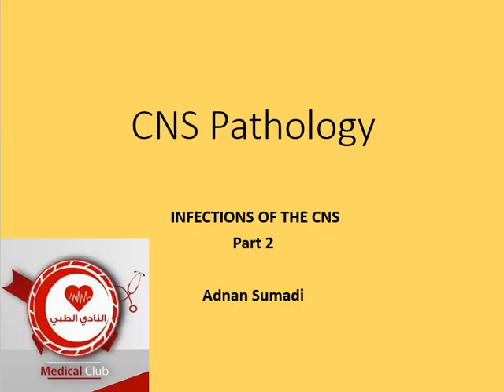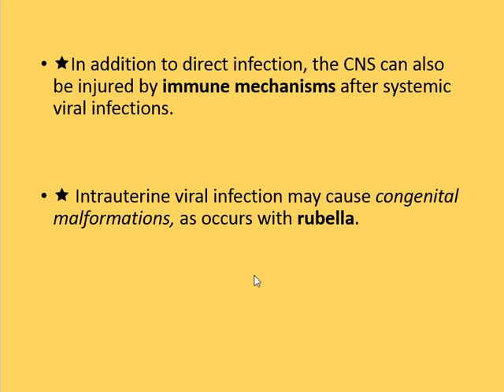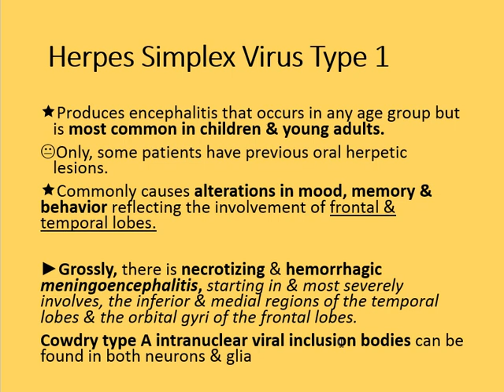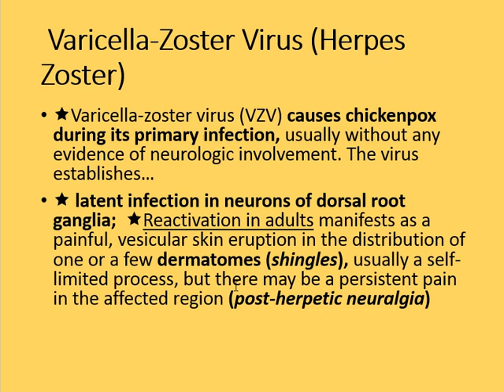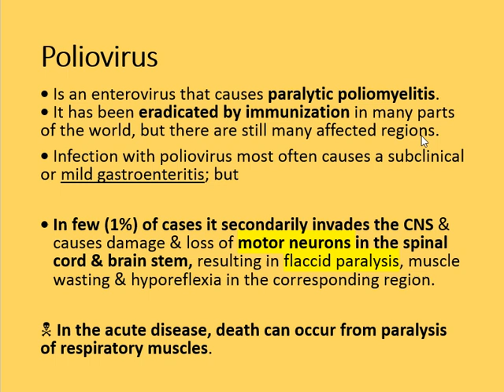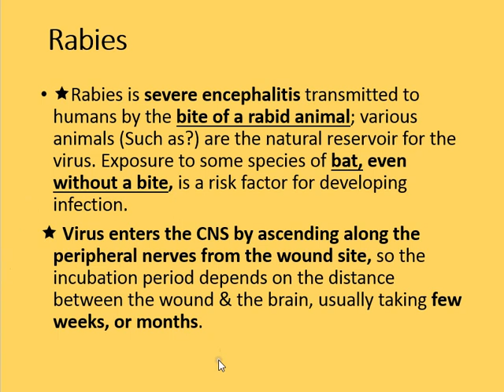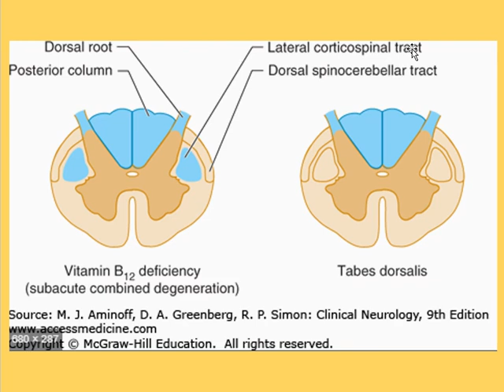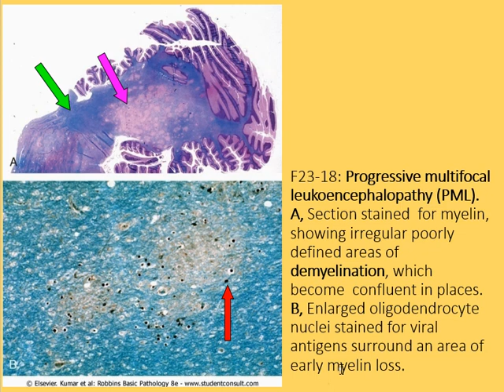CNS Pathology - Infection 2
Contact accounts below for any question